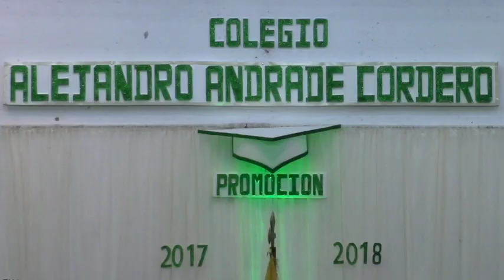Graduados 2018 en Girón. Unidad Educativa Alejandro Andrade C.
Con una hora cincuenta minutos de retraso inició el acto de investidura de los 26 bachilleres con especialidad en Ciencias del año lectivo 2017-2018 de la Unidad Educativa Alejandro Andrade Cordero en la tarde de martes 24 de julio de 2018. El retraso se presentó por cuánto hubo descoordinación en torno a estudiantes que no cumplieron con el puntaje requerido y debieron presentarse a un nuevo examen, según padres de familia se les ofreció que al rendir la nueva prueba serían incorporados junto con todos sus compañeros sin embargo no ocurrió así.